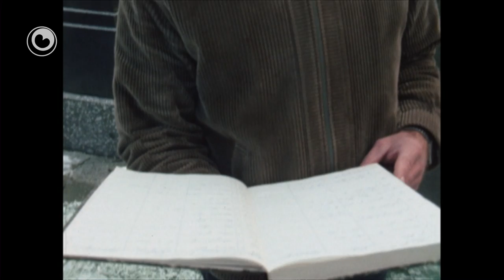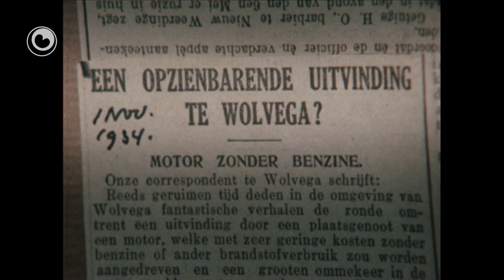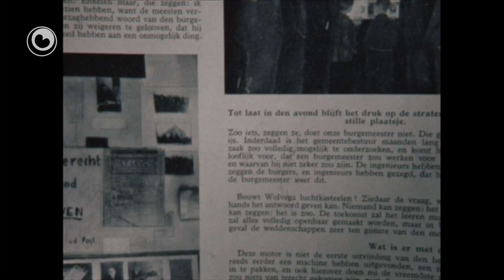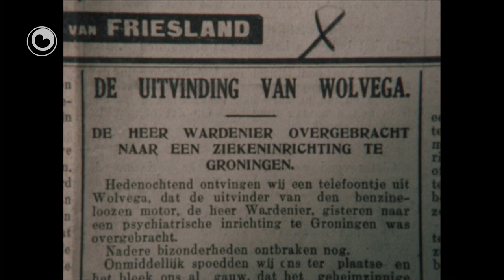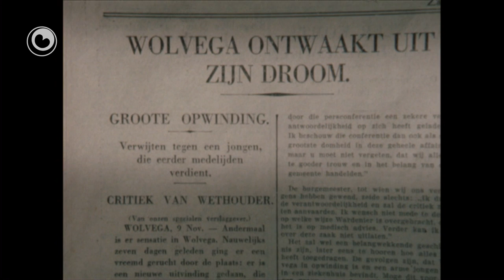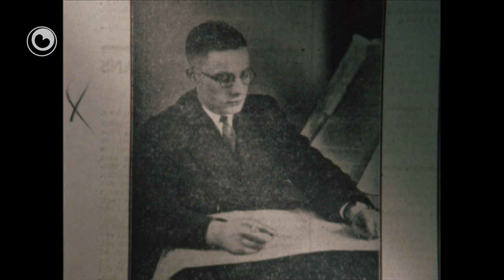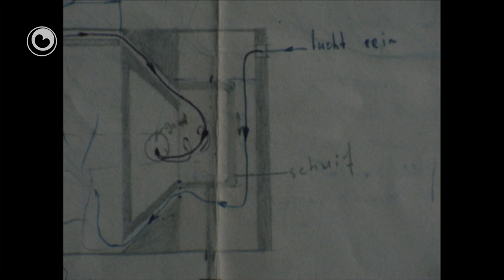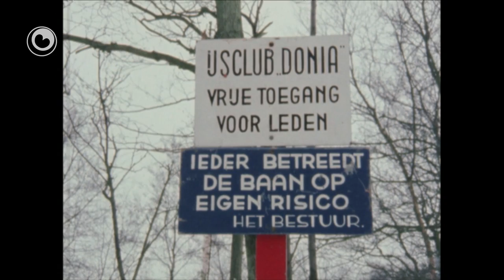GEWEST FRYSLAN: De brandstofloze motor van Johan Wardenier & Kortebaanwedstrijden Skarsterlân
It mystearje Johan Wardenier. It spile yn Wolvegea. Johan Wardenier makke yn de 30-er jierren fan de foarige ieu in tekening en foarbyld fan de brânstofleaze motor.  Der wie in protte belangstelling foar, Philips soe sels in grutte autofabryk begjinne yn Wolvegea, ek de boargemaster en wethâlder wiene optein. Mar de ein fan it ferhaal kaam doe't se Wardenier opsluten ha yn in tehûs foar minsken dy't geastessiik wiene. Letter is hy al frijlitten,  mar hoewol dy motors sa linkendewei no op de merk komme, is der fan him neat mear fernaam. Wat de doe makke reportaazje yn Van Gewest tot Gewest jûn yn Gewest Fryslân ek sjen lit is dat der net iens mear in grêf wie foar Wardenier.  De reportaazje is fan 16 jannewaris 1985 en doe seach van Gewest tot Gewest ek noch efkes op de Skarsterlânske  koartebaankampioenskippen, it wie winter, en Bauke Jonkman waard winner. Jûn allegear yn Gewest Fryslân.

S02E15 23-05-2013